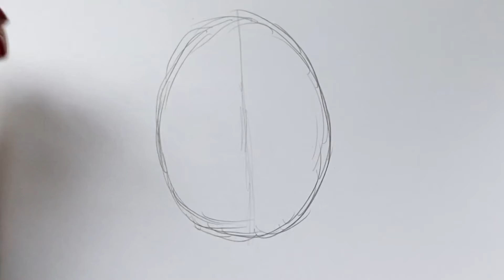Comment Dessiner Un Personnage AMONG US En STORM TROOPER Star Wars [Mignon Kawaii]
- Mes feutres noirs
- Mes feutres à alcool
- Les meilleurs feutres à alcool !
- Mes feuilles
- Ma gomme
- Mon criterium

- Mon éclairage
- Mon téléphone (je filme avec)
- Mon micro
- Mon bureau (similaire)
- Mon fauteuil
- Mon ordinateur (montage)
- Mon ordinateur (utilisation perso)

✯ Si vous voulez des informations pour d'autres produits, n'hésitez pas à me demander en commentaires !